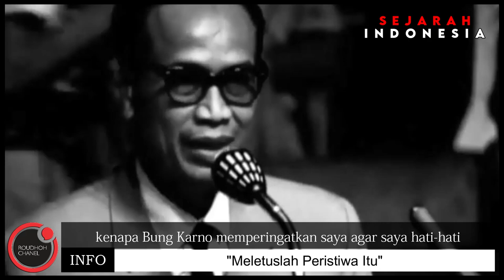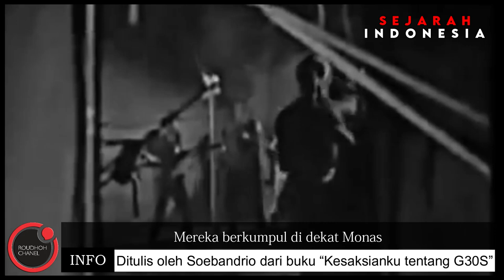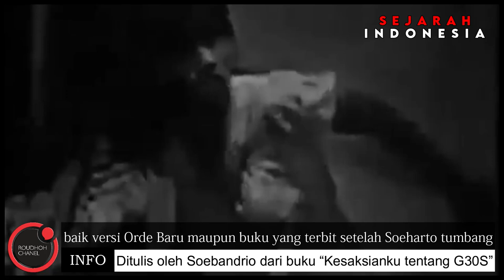Kesaksian Soebandrio, "Soeharto Tidak Pulang Tapi Ke Markas Kostrad"